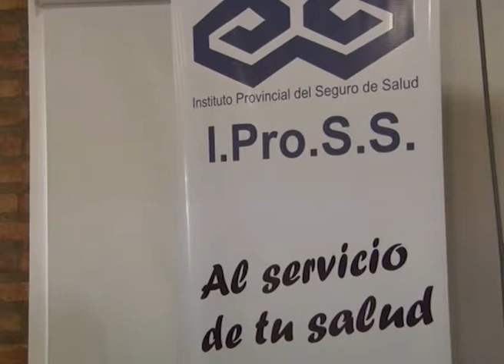IPROSS CAPACITA POR EL NUEVO RECETARIO MEDICO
El ministro de Salud Pública, Luis Zgaib, presidió la apertura de una capacitación  para  supervisores, delegados y auditores del IPROSS para la implementación de las nuevas recetas médicas oficiales y avanzar también en el tratamiento de distintos temas relacionados con el normal funcionamiento de la obra social rionegrina.
Esta capacitación hará especial hincapié en el nuevo modelo de receta instituido por el IPROSS , el cual s inscribe en conceptos convencionales de prescripción por pauta terapéutica completa.